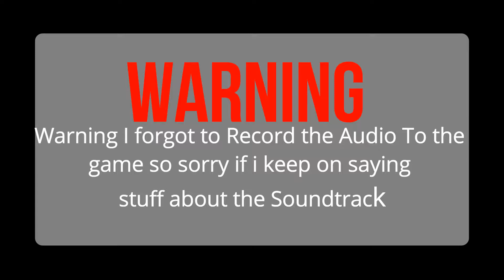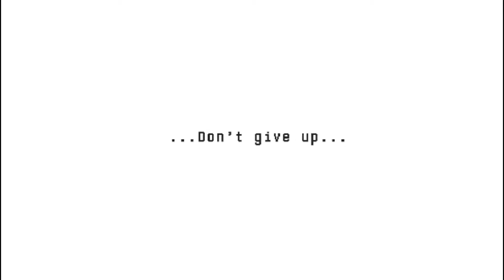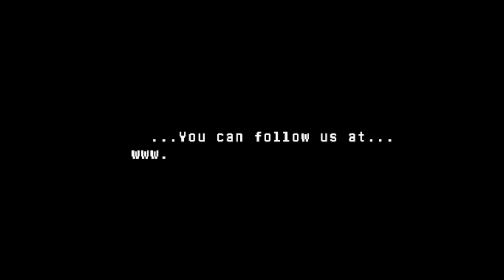HeartBound (Early Access Review)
Hey Guy's I'm sorry no game audio  for this one but Yeah this is  the first review of my New series called Early Access Review oh and this game was made by pirate software